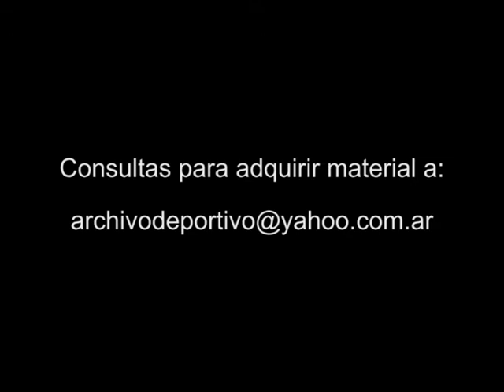El funeral del ex Presidente de Estados Unidos Ronald Reagan - DiFilm 2004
Código: V-06011